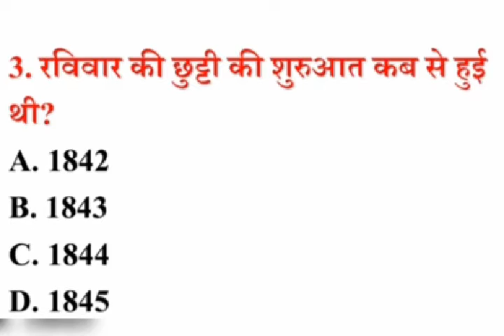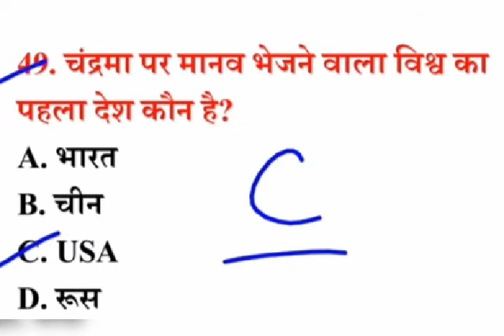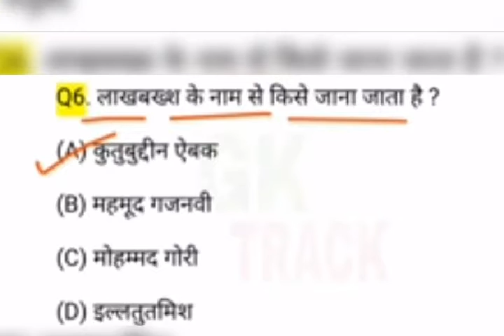Important GK for all class sunrise tuition centre 1B by j.s.sir